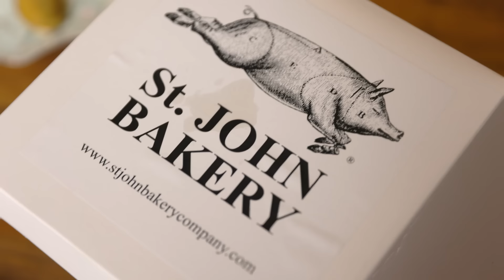Bri'ish Tea and Cakes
Today we invite Jenny to continue our British obsession with some jolly tea and cakes!

Hit join and become a Jollybean member to join us in our weekly members-only livestreams:

Reilly Willoughby
Andi526
Gloria Kwon
lira12tan
Michael Zambrano
Victor koh
MI-RAE LEE
Shara Talabany
Juneyoung Ryu
Li Winslow
Yun Lim
아기불고기
CitrisQuil
Clarey
Bettie Meier
Laura Hipwell
Zainab like Rain-ab
Joanne Ngo
유경Ella
heather owen
CNNS
Cubit큐빗
Julian Leung
Oltramarino
NasserFeed
Jemma Shannon
Boyo Mcboyo
63angel
Lawbin Ang
Patricia Veronica
Noura Yousef
JolliestBrittany
Kpop queen
Kate Elizabeth
AJ Villanueva
Kaitlyn McPartlan
Luigi Acosta
Madison Cho
Diana Woon
YOUNGWON
Uyen Ngo
Jessica Lodge